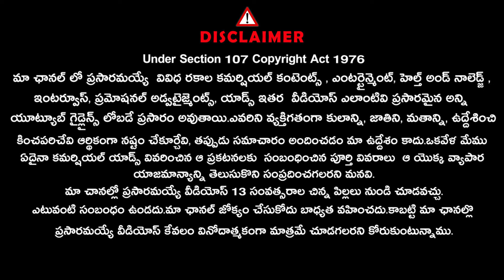Pastor John Paul Exclusive Interview ||@Signature Studios